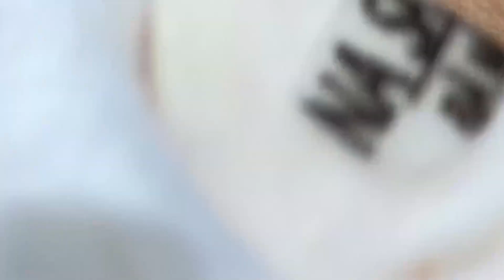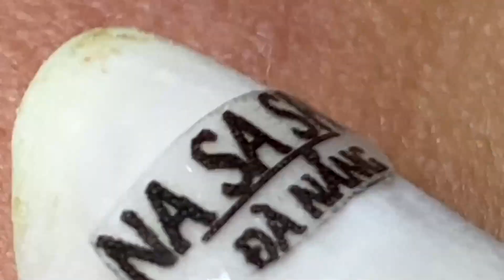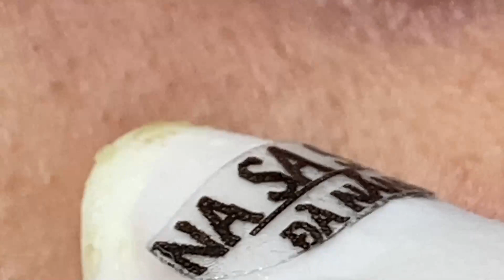𝐶𝑙𝑒𝑎𝑛𝑖𝑛𝑔 𝑎𝑛𝑑 𝐵𝑒𝑎𝑢𝑡𝑖𝑓𝑖𝑐𝑎𝑡𝑖𝑜𝑛 𝑀𝑜𝑡𝑖𝑣𝑎𝑡𝑖𝑜𝑛 #2323